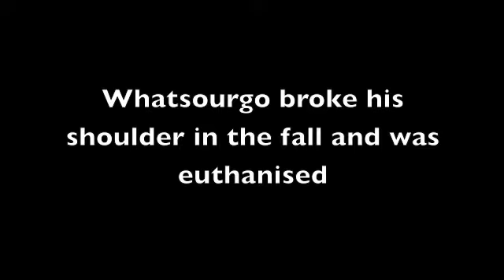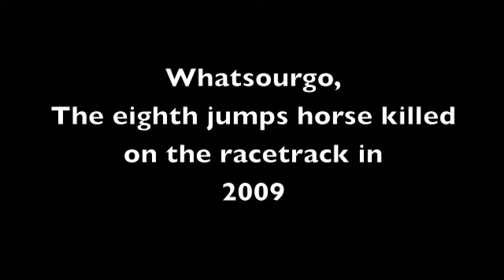Jumps racing, sport or legalised cruelty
Whatsourgo, the 8th horse to die in a jumps race in 2009. The carnage continues.